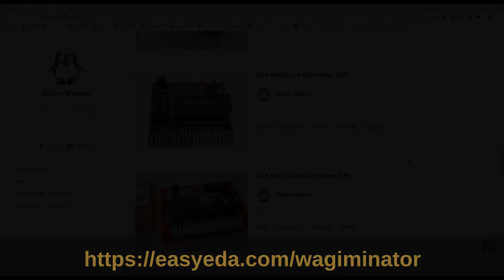TinyNeoController - IR Remote Controlled NeoPixels - ATtiny13A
An ATtiny13 is more than sufficient to control almost any number of NeoPixels via an IR remote. The NeoController was originally developed as a tester for 800kHz NeoPixel strips. Since there was still so much flash left in the ATtiny13, an IR receiver was integrated so that some parameters can be controlled with an IR remote control. In this way, it is also suitable as a simple and cheap remote-controlled control unit for NeoPixels. Due to its small size (21.6mm x 11.4mm), it can be soldered directly to the LED strip without any problems. The power supply via a USB-C connection enables currents of up to 3A. There is still more than a third of the flash memory left for additional ideas.